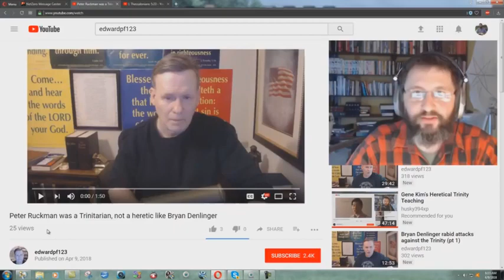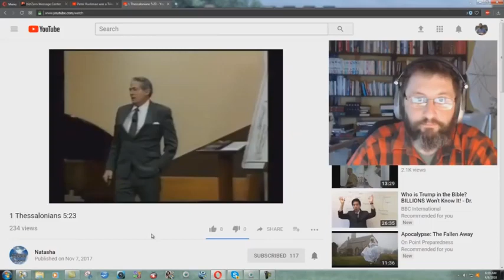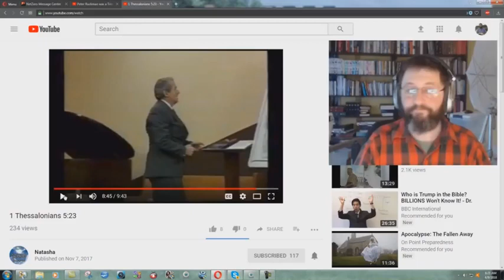Ed Pfenninger Caught Lying About Peter Ruckman! - Bryan Denlinger